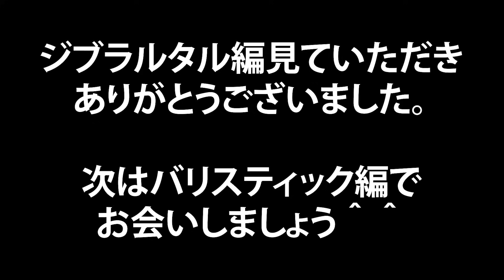【APEX】全キャラダブハン企画～ジブラルタル編～遂に完結！！【全キャラダブハン企画#80】